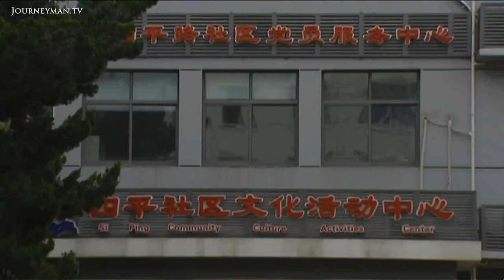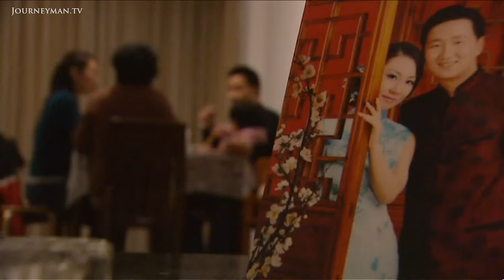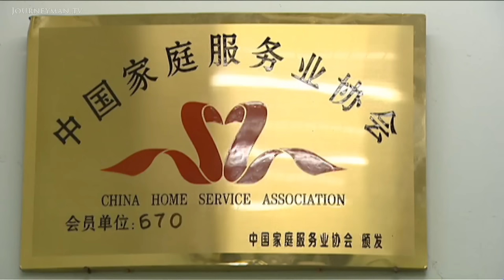China Is Relaxing Its One-Child Policy (2010)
Two Child Policy (2010): Despite the government lifting restrictions on the number of children allowed per family, not every Chinese parent has been able to take advantage.

Under the strain of a rapidly-ageing population, China has eased its one-child policy. Yet a two-class system endures for the migrant workers whose children are not welcome in the city of Shanghai.

Despite labour shortages and a rising demand for care for the elderly, many city couples say they won't be taking advantage of the two-child allowance: "raising one child is expensive enough". Meanwhile, the migrant nannies so common in Shanghai, pine for their children, forbidden from the city. According to the Family Planning Bureau, "they're not our responsibility".